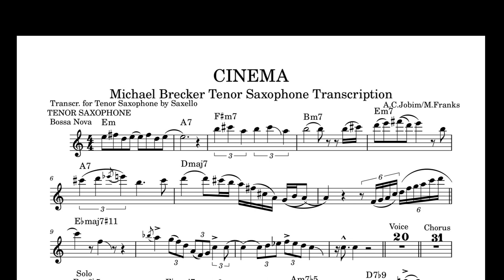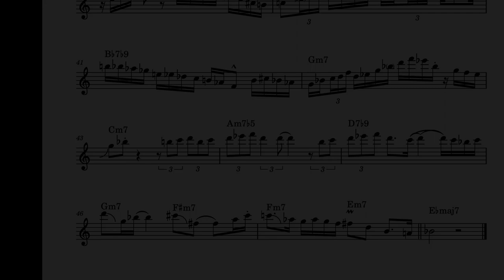Michael Brecker Tenor Saxophone Transcription on "Cinema"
Repost from my old account on Youtube fantastic Composition by the late A.C.Jobim with Text from Michael Franks on Michael Franks´ "Abandoned Garden"
Love Michaels Sound and emotional intensity in his solo...GREAT!!